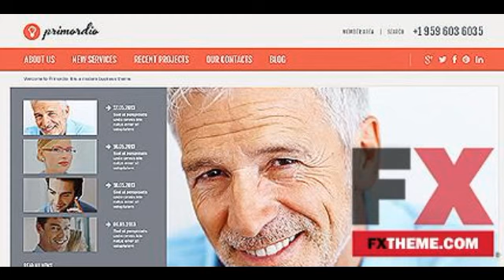Merchant Services Joomla Template by Cerberus Joomla TMT by Lovel Boris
Categories : Joomla
Template Name: White Merchant Services Joomla Template by Cerberus
 Item number: 46639
  Template Type: Joomla
  Author: Cerberus
 Downloads: 1

   Joomla! Engine: 3.1.1

   Joomla! Compatibility: 3.0.1, 3.0.2, 3.1.1, 3.1.5
   Software Required: Adobe Photoshop CS+;Adobe Dreamweaver 8+ (or any php-editor);For uncompressing a template ZIP package: WinZip 9+ (Windows); Stuffit Expander 10+ (Mac);Joomla! 3.1.1

   Features: Admin Panel Templates that allow you to manage the content via the use of admin panel., Bootstrap Sleek, intuitive, and powerful front-end framework for faster and easier web development., Responsive

   Functionality: Blog, Gallery

   Layout: 2 Columns

   Width: 1920px